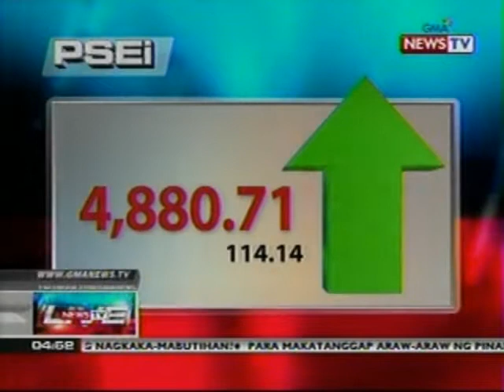NTL: PSEi/Forex rates (Feb. 17, 2012)